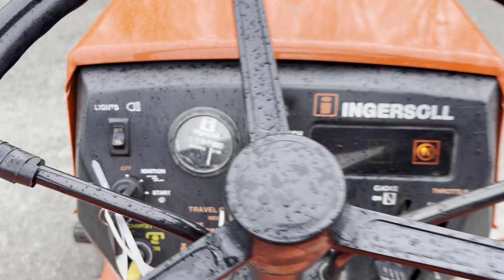Ingersoll 4016 Riding Mower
This mower comes with many attachments. Bidding starts 5/1/24 at bontragerauction.com